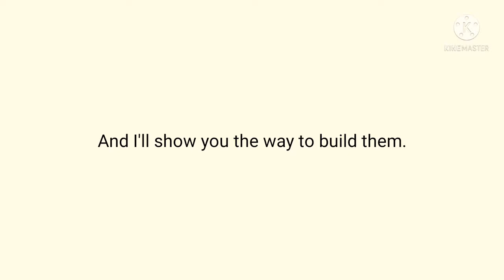Tiny LEGO Spaceships Tutorial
I made 8 tiny LEGO spaceships. Though those are small, but they all have their own features.
And I'll be back with the next video!